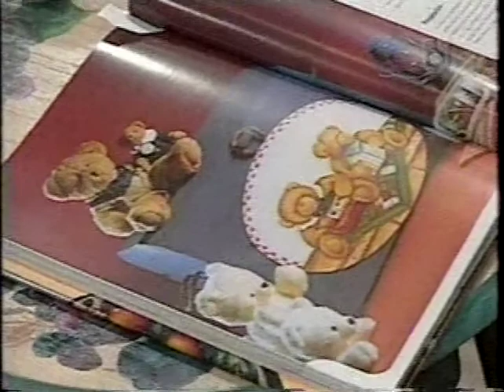Pintura creativa - revista pintura decorativa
Revista pintura decorativa de Nora Begoña